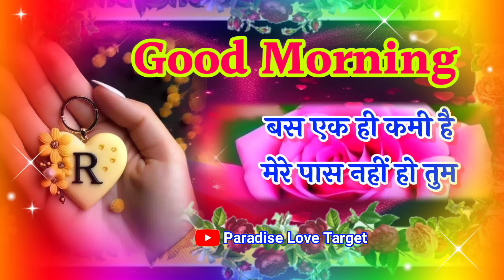Pyar Mohabbat Wali Shayari 🌹 Good Morning Status 🌹 R Naam Ki Good Morning Video 🌹गुड मॉर्निंग स्टेटस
LOVE U ALL.  Take Care AND Be Positive.